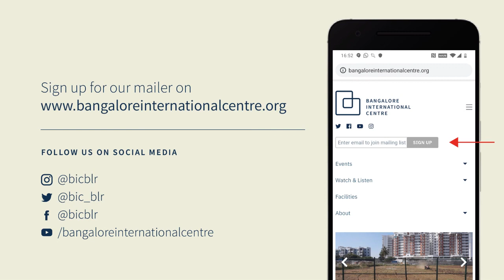Ruth Padel and Karl Lutchmayer on Beethoven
On conclusion of the 4 part series on Beethoven Variations.
In conversation with Prateeti Punja Ballal.